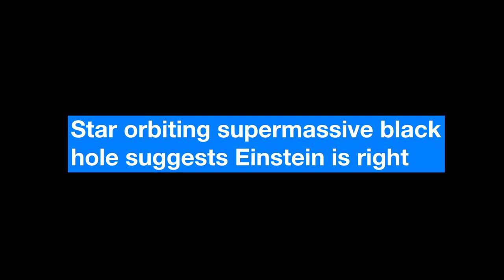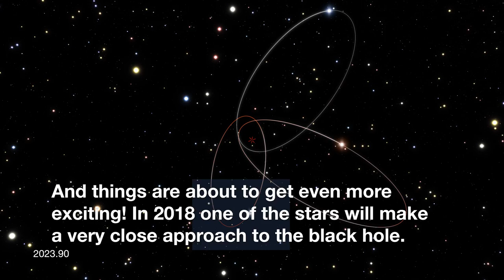ESOcast 121 Light- Star orbiting supermassive black hole suggests Einstein is right (4K UHD)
A new analysis of data from ESO’s Very Large Telescope and other telescopes suggests that the orbits of stars around the supermassive black hole at the centre of the Milky Way show the subtle effects predicted by Einstein’s general theory of relativity.

There are hints that the orbit of the star S2 is deviating slightly from the path calculated using classical physics. This tantalising result is a prelude to much more precise measurements and tests of relativity that will be made using the GRAVITY instrument as star S2 passes very close to the black hole in 2018.

This short video shows what this result means and why it is important.

Credit:
ESO.

Visual Design and Editing: Nico Bartmann.
Web and technical support: Mathias André and Raquel Yumi Shida.
Written by: Izumi Hansen and Richard Hook.
Footage and photos: ESO, N. Risinger (skysurvey.org), Digitized Sky Survey 2, M. Parsa, L. Calçada and MPE.